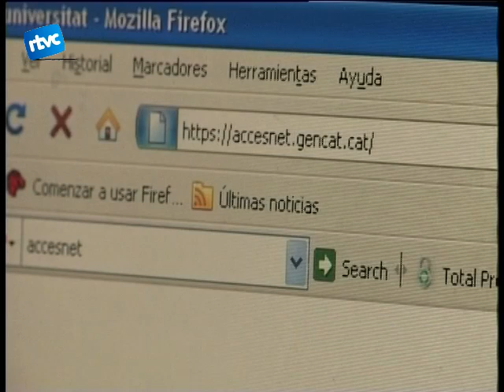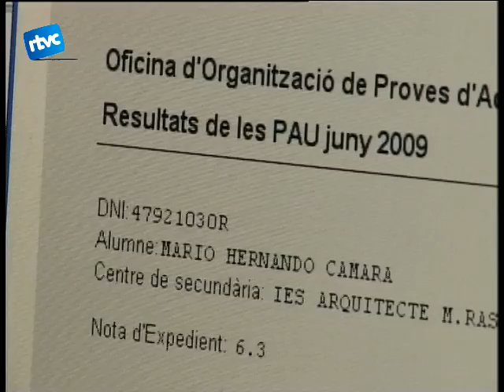02 El resultat de la selectivitat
Canviem completament de tema i parlem ara de la selectivitat. Avui era el gran dia. Els alumnes de segon de batxillerat que fa unes setmanes es van enfrontar a l'examen de selectivitat han pogut conéixer avui la seva nota i, de retruc, perfilar una mica més què podran estudiar durant el proper curs.